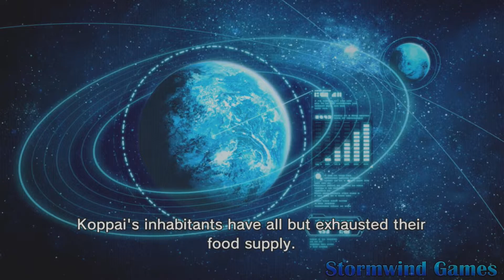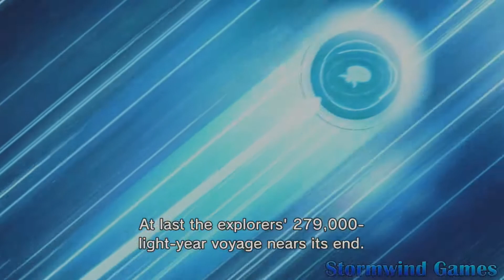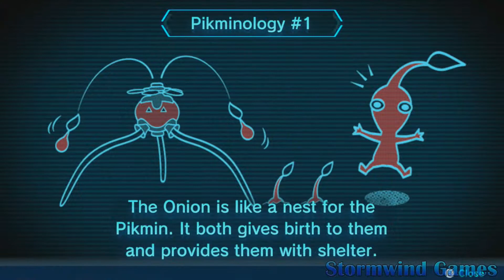Pikmin 3 Deluxe - Ultra Spicy Mode Playthrough - Part 1